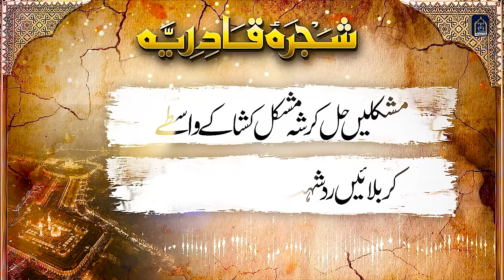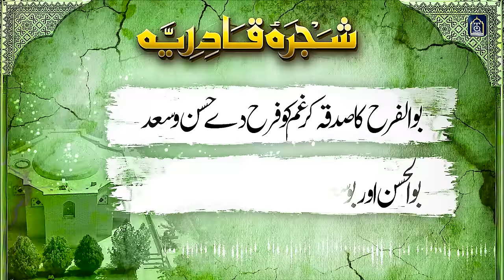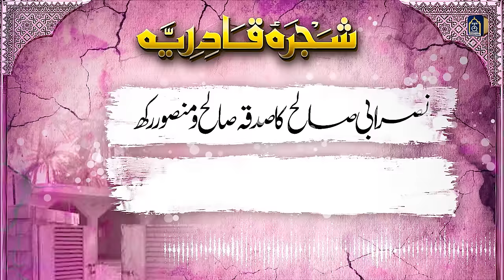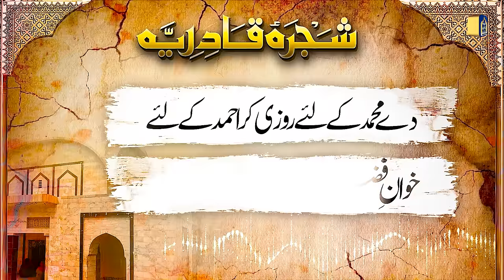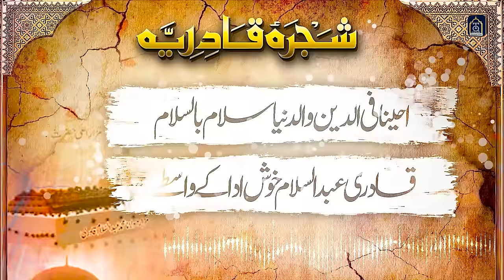Shajra e Qadriya Razaviyya | Ya Elahi Rahm Farma Mustafa Ke Waste | Hafiz Tahir Qadri